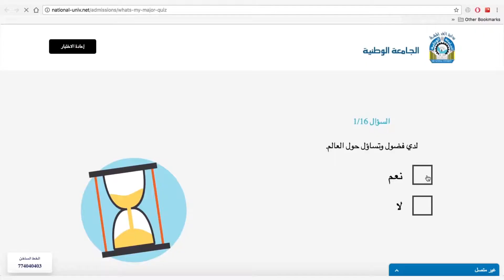National University - Yemen | Documentary Film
Films always make an effect that's even more amplified by social media and advertising, and after the success we had on the short movie we produced for the national university, we decided to make this documentary film for our client.
Filmed and Directed by One Graphics

تصوير وإخراج إعلان ترويجي للجامعة الوطنية - اليمن